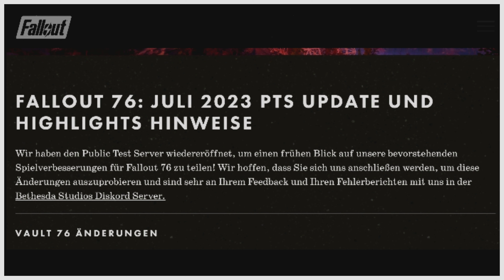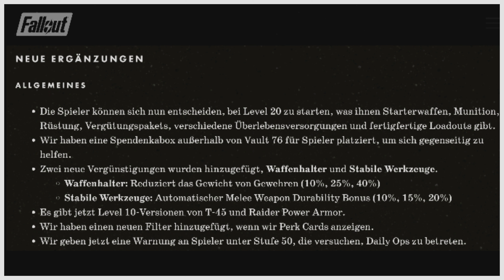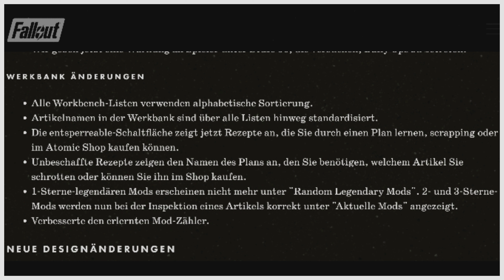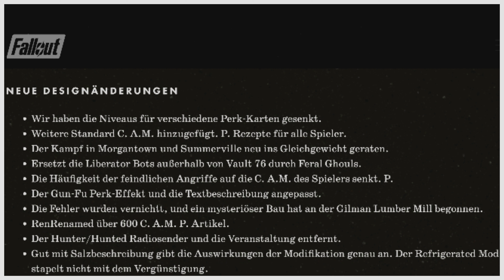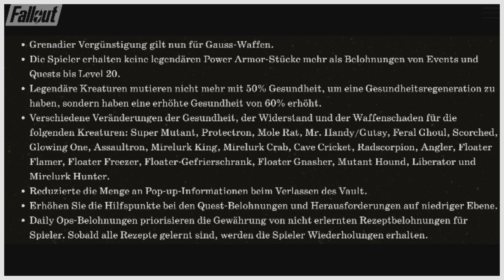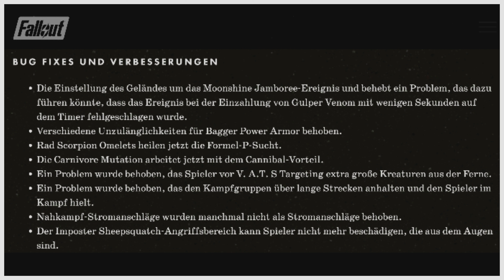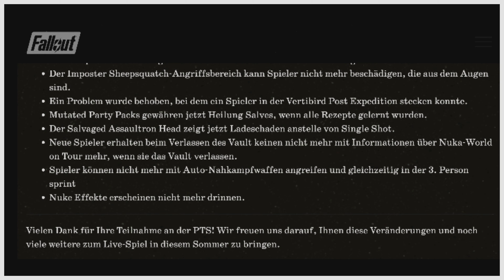Fallout 76 - INFO VIDEO 11.7.23 UPDATE PATCH 45 ATOMIC SHOP CHALLANGES UND EVENTS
Guides, Tipps, Informationen und auch alles andere rund um Fallout 76 ☢️

00:00 Atomic shop
05:17 Update Patch 45
26:02 Challenges & Events